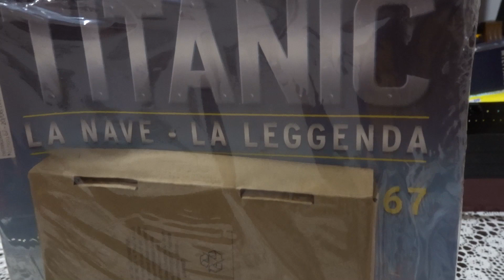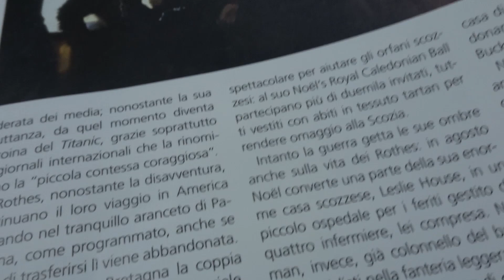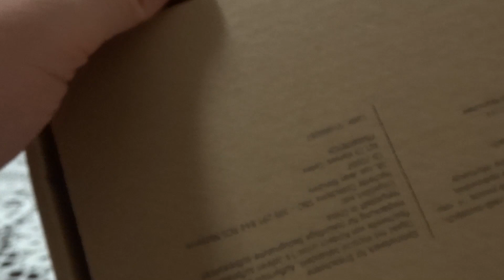Costruisci Il Titanic Ep #67 Parte 1